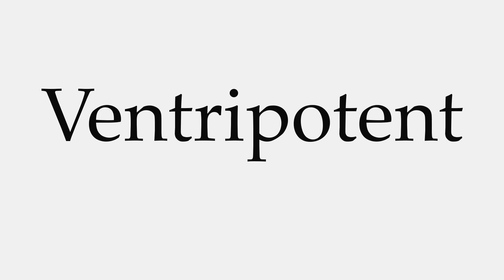How to Pronounce Ventripotent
This video shows you how to pronounce Ventripotent